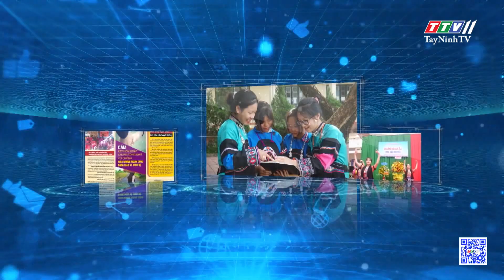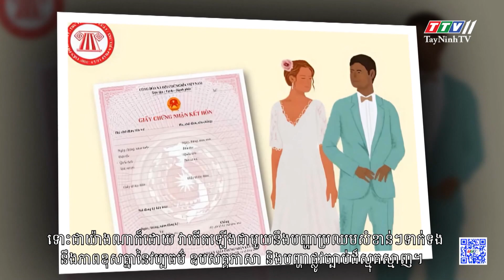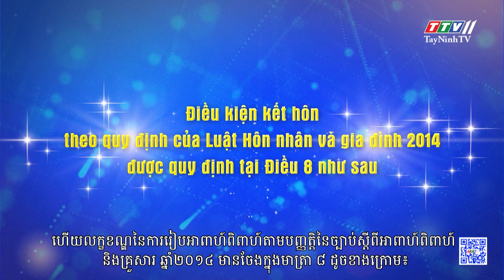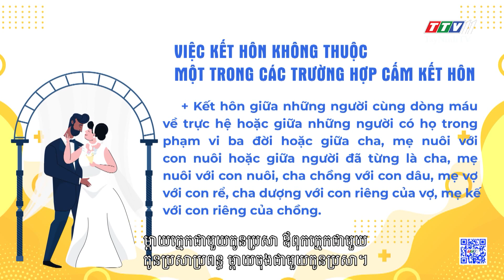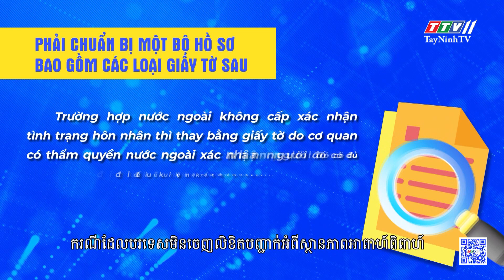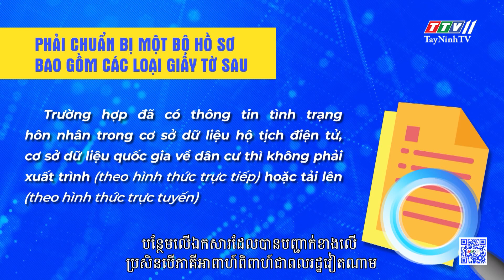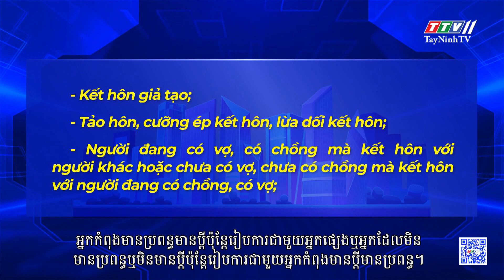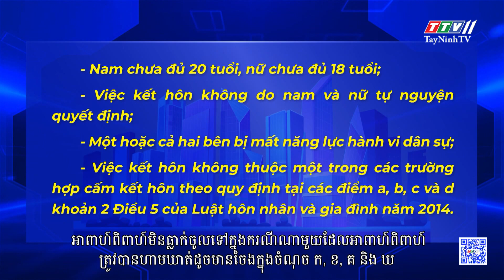Kết hôn với người nước ngoài - Những điều cần biết | HỎI ĐÁP CÙNG CHUYÊN GIA | TayNinhTVToday